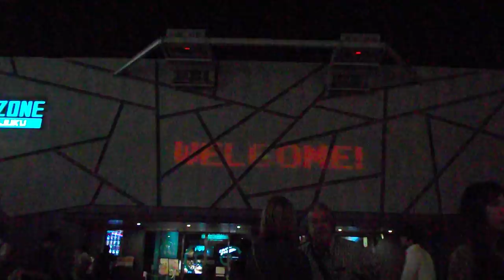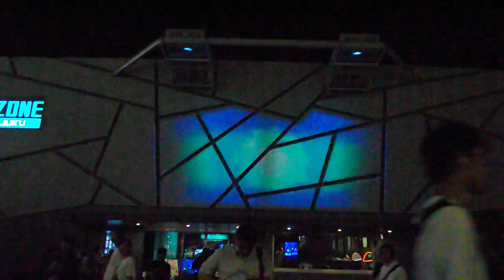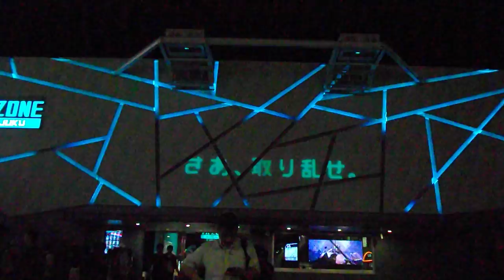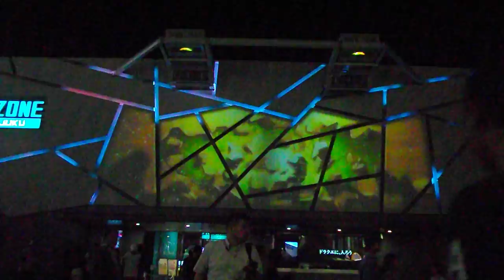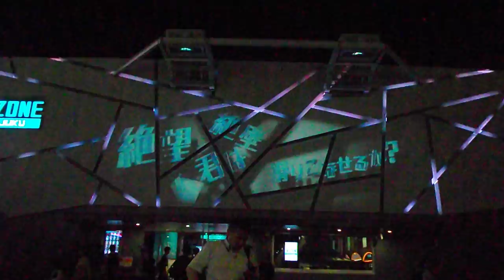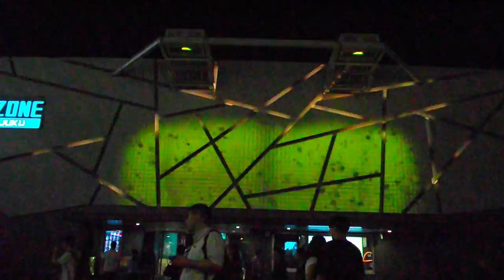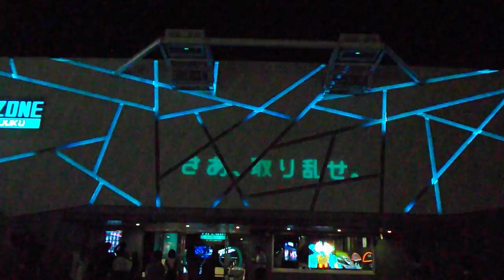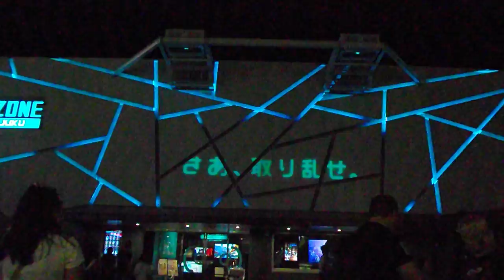DSCF5154新宿VR ZONE SHINJUKUプロジェクションマッピング20181006外壁